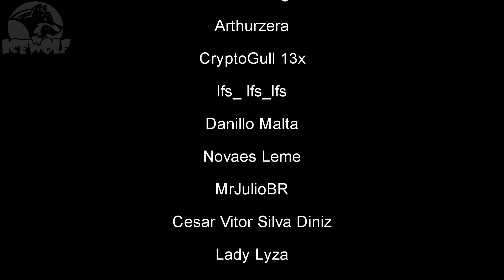DESTINY 2 - GLITCH para UPAR o RANK de NEOMUNA e PODER mais RÁPIDO | LightFall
♦Seja membro deste canal e ganhe benefícios:
♦Quer ajudar o VELHO LOBO?